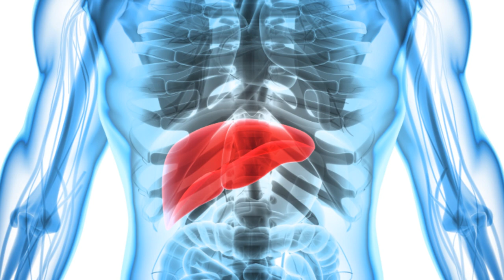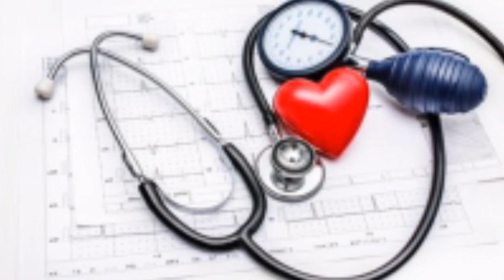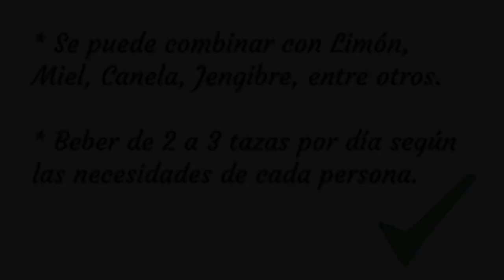🥇 ¿Para qué sirve el TÉ de ROMERO? 🔥 Propiedades y Beneficios del ROMERO para la SALUD y el Cabello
“EL GRAN PODER MEDICINAL del ROMERO” ⇨ NO te lo PIERDAS!! ✅
Conoce 10 Bondades MARAVILLOSAS del ROMERO 🔥

✅  En este video les comparto algunas PROPIEDADES CURATIVAS del Romero para nuestro Cuerpo.

⭐ Esta planta medicinal que tiene un SABOR y AROMA muy especial dentro de la cocina, es increíblemente beneficiosa para nuestra SALUD, por lo cual decidí hablarles de su poder curativo.

🔥 Podemos consumirla en distintos platos para REALZAR el sabor de la comidas o utilizarla en Té e Infusiones, siempre y cuando no la consumamos de forma exagerada, por querer notar sus beneficios rápidamente.

Espero que puedan disfrutar de la Información 🚀

No olviden COMPARTIRLO y dejar un LIKE al video 👍